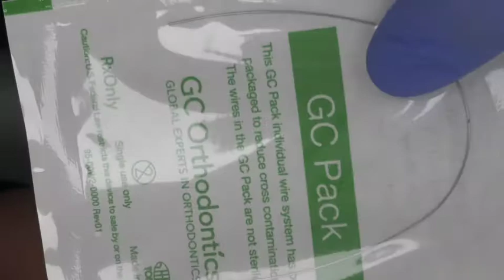Mesialización del 12 y cierre de diastema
Utilizando un muelle y una cadeneta corta vamos a empujar y a tirar del 12 para cerrar el diastema entre el 11 y el 12